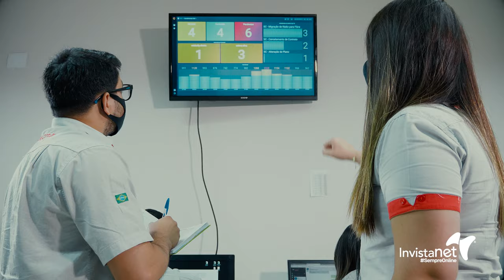Somos a Invista Net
Viva a melhor experiência online 😉
Navegue📱 Assista 📺 Estude 📖 Jogue 🎮
Tudo sem travar 🔥
Seja Invista Net você também 🤩